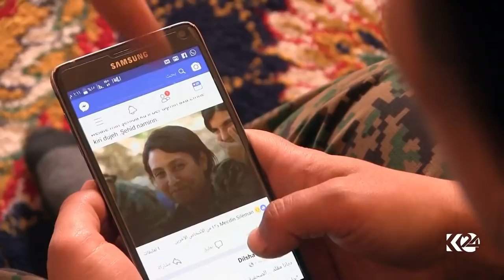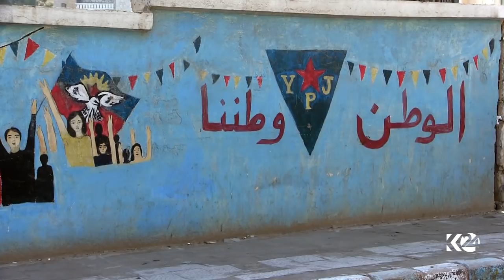Syrian Kurds outraged over mutilation of YPJ female fighter